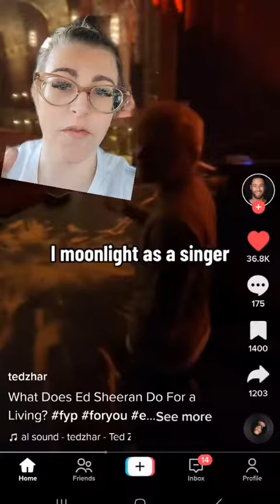OMG, here we GO! 😱